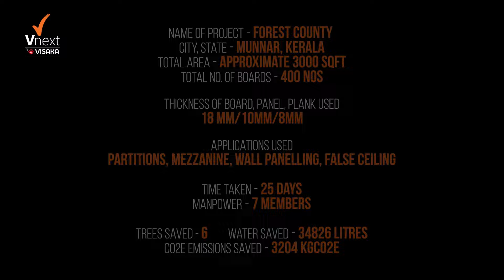Vnext Project - Forest County, Munnar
We believe building sustainably is its own reward. Simply look around at everything nature gives us, and you’ll see why. On that note, we’d like to present our completed project - Forest County, Munnar. Vnextboards were used to fabricate this breathtaking property situated 5500m above sea level.